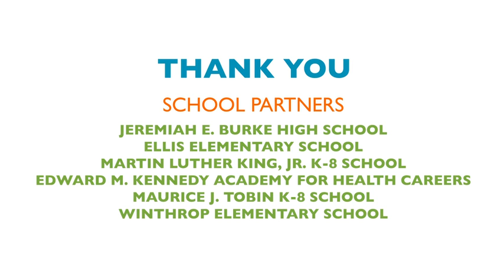Target Arts 2011 Year End Wrap Up